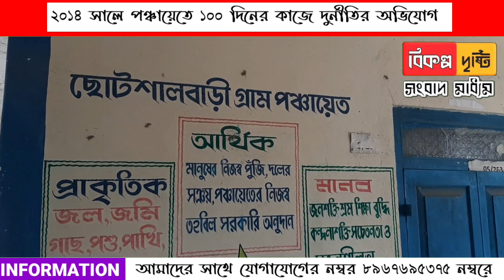কোচবিহারে ১০০ দিনের ‘দুর্নীতি’ তদন্তে তৎপর সিআইডি